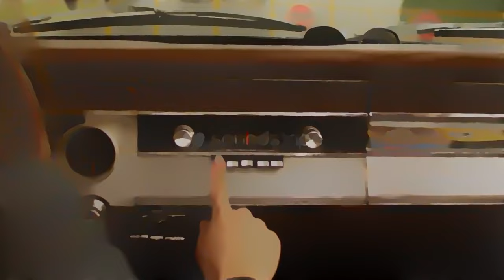Ethel Dawkins' Friends, Enemies, and Everything Between In NoPixel 4.0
Join Ethel Dawkins in NoPixel 4.0 as she navigates through a web of friendships, rivalries, and unexpected encounters. Ethel's journey unfolds with each interaction, from forming alliances with fellow players to facing off against formidable foes. In Los Santos, anything can happen, and Ethel is ready to embrace it all, from heartfelt connections to thrilling confrontations. Experience the highs and lows of Ethel Dawkins' quest for camaraderie and conquest in this captivating GTA RP adventure.

This is just a subset of the many people she has met thus far.

List of shown in order of appearance:

Lilith Fulker @Lozdog
Vivek Ramasquamy @Squeex
Primo Barbozo
Lucy Furr @Maribelshh
Sunny Brooks @MsTeamKKTv
Scotty Bard @skatebeard
Wayne Freeman
Chatterbox @Chaterbox@ChatterboxVod
James Randal @Spaceboylive @SpaceboyClips @SpaceboyShorts
Twinkles
Dr. Tanner Patrick
Dr. Carmella Valentino @CarmenKing
Dr. Andrew Fischer
Willie Dean
Morag Goul @IndoorScreamVOD
Mylo Goodman @LuckyWins
Ruth Defleurs @SamwitchOfficial
Imo Malum @zshavair
Carla Graziano
Maximilian Thoroughbred @moonmoon_ow8648
Romona Ricci @CALXONIEVODS
Ramee El-Rahman @Ramee
Riley Shai @Divvity
Yuno Sykk @Sykkuno
Justin Kidd @Dudekid
Ginger Ale @AIKOBLISS
CupCake
Boom Boom @MadameGandalf
BonBon @MungoYoutube
Malakai Anderson
Greg Letourneau @Aspecticor
April Fooze @fuslie @fuslielive
Windsong @charlieblossom2
Mickey Sinclair @Blau
Jerimiah Johnson